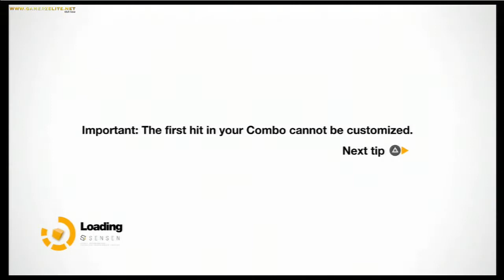Remember Me Gameplay #3